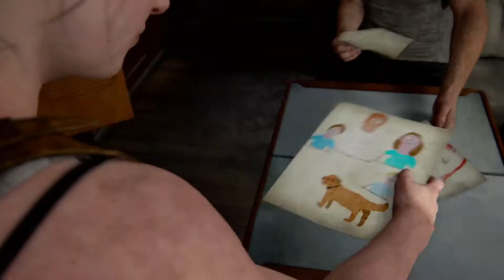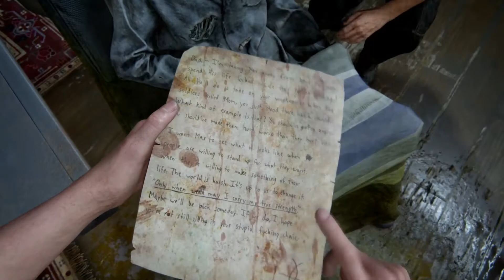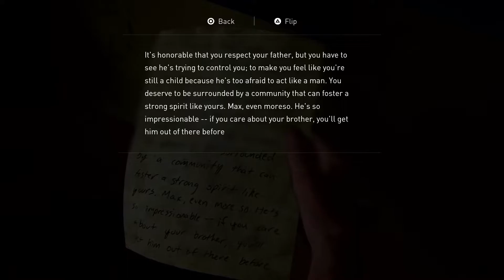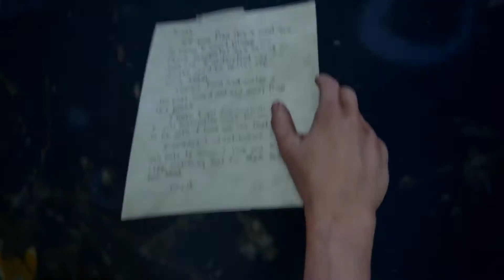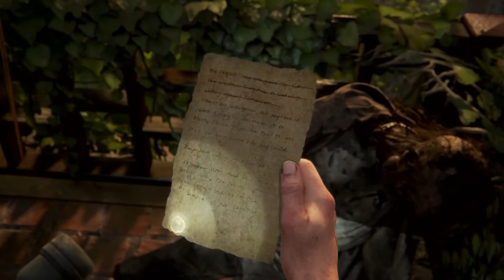Last of Us 2 Part 22: Scars Being a Pain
Welcome back to the channel. Also make sure to follow me at the links provided below.